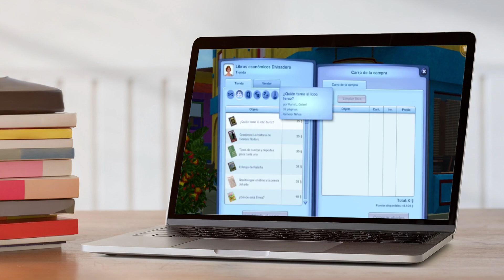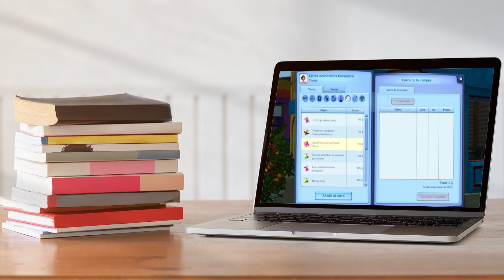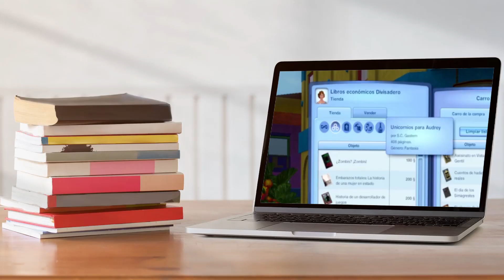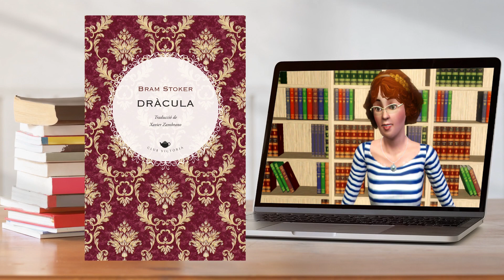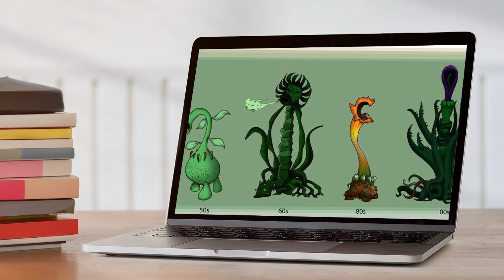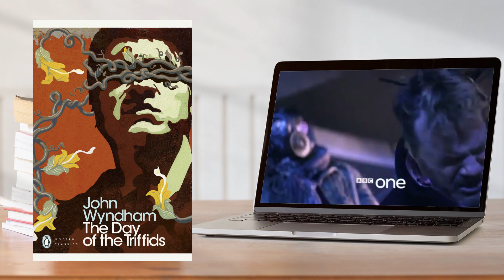Els SIMS 3 i la literatura | TOP 10 referències ocultes que només entendrem els lectors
La saga de videojocs de simulació virtual The Sims es caracteritza pel seu sentit de l’humor i les nombroses referències culturals que podeu trobar per tot arreu, així que prepareu-vos per descobrir algunes picades d’ullet als Sims 3 que només entendrem els lectors!

Per cert! Us dono la meva paraula de Mixa que ja tenia el vídeo editat quan la Roser de @LlibresdeGont va celebrar el segon aniversari del canal (felicitats!) amb un vídeo molt original sobre els Sims 4! El podeu veure aquí: